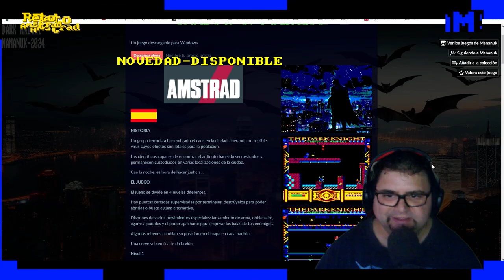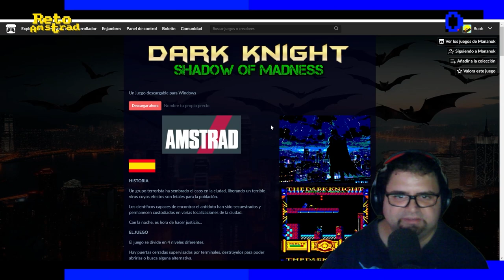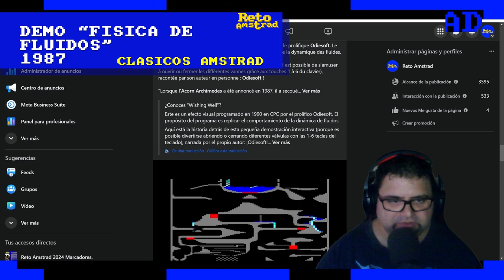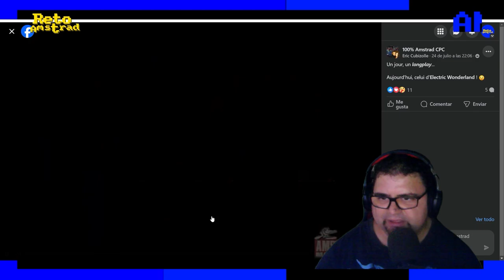🤼 | NOTICIAS Y NOVEDADES AMSTRAD JULIO 24 | CONVERSACIONES AMSTRANITAS | CPC | DARK KNIGHT - Mananuk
@mananuk ha liberado su "DARK KNIGHT" una video aventura de plataformas en la que encarnamos al caballero oscuro en una peligrosa misión.
Repasamos la actualización del proyecto de @voxeltower3490 con una alucinante propuesta gráfica "CPC FORMULA 1".
Para terminar recordamos una demo técnica sobre física de fluidos de 1987 y la video aventura ELECTRIC WORDERLAND
00:00:44 DARK KNIGHT
00:00:12 CPC FORMULA 1
00:01:57 DEMO DINAMICA DE FLUIDOS
00:02:57 ELECTRIC WONDERLAND

Todos los enlaces en el comentario fijado.

FUENTES: AMSTRAD.ESP, CAAD 59.